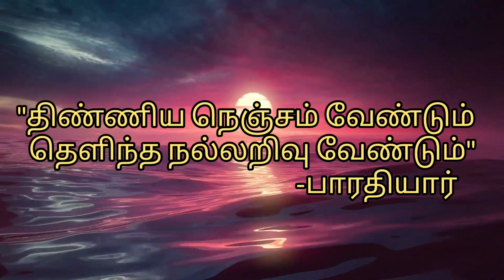"MANJUMMEL BOYS" PREVIEW/THE REVOLUTION OF MALAYALAM CINEMAS- ಕನ್ನಡ